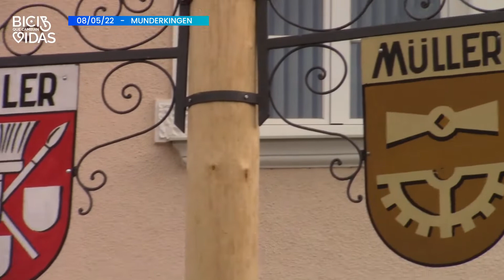Bicis que cambian vidas 2022 - Alemania: Visita a Munderkingen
Salimos a dar una vuelta por Munderkingen, una población de apenas 5.000 habitantes en la frontera con Baviera.  Ayúdanos a cambiar las vidas de muchas niñas en La India.  Recuerda: 50€ = 1 bici = 1 vida.